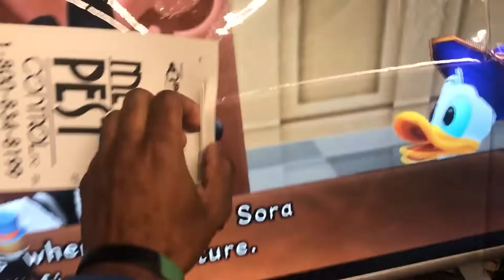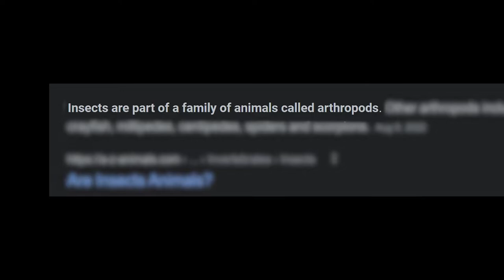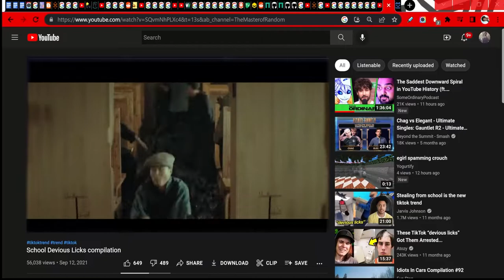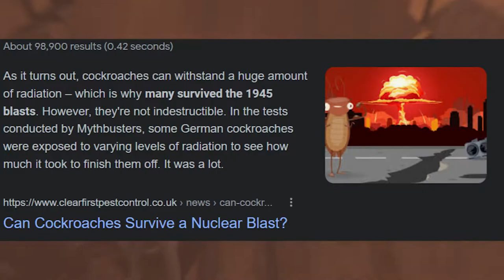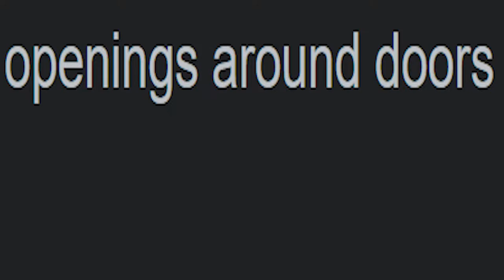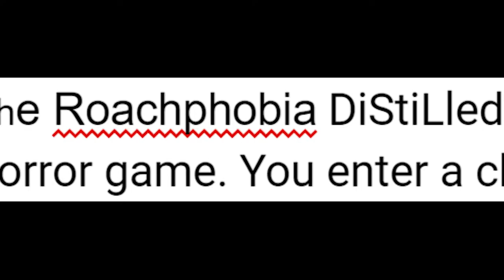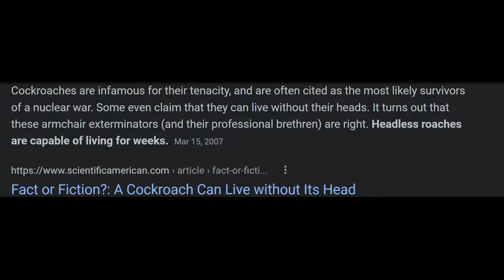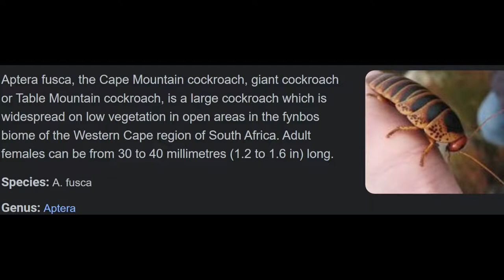Cock Rats and ROACHES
Its the 9/11 special,
I hate all of these things, maybe people can share the same sediment.

Timestamps
0:00 Cawk
0:20 Rats
04:37 Roaches 1
06:46 cute interpretation
07:46 Roaches 2
09:47 Roaches Final